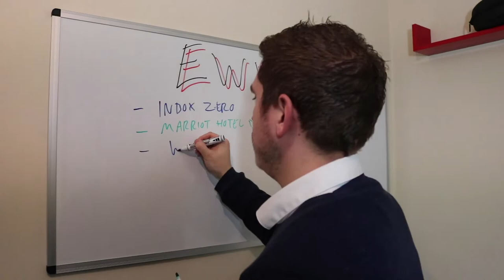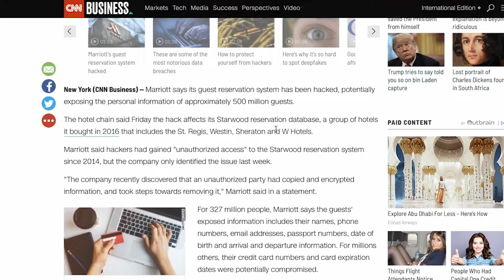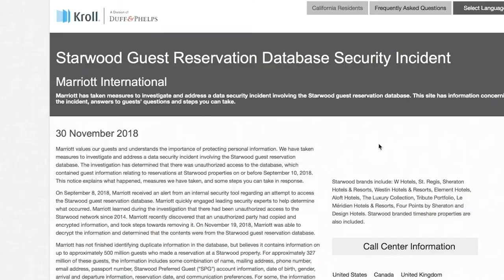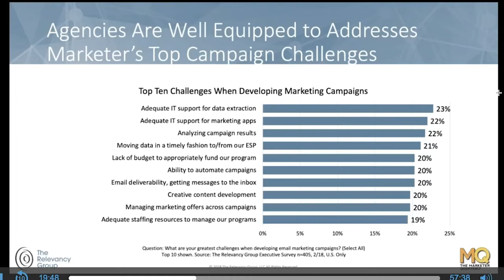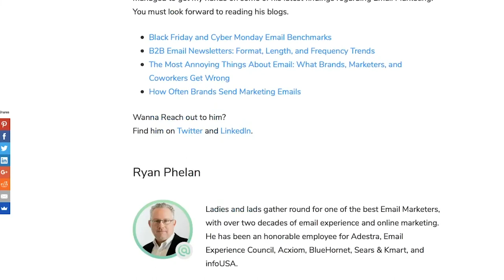EW Weekly: Inbox Zero, Marriott Data Breach, TOP, Buyer guide, France + more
Other great articles this week not mentioned (5 minutes is too short?)

Tim Watson: What’s holding email marketing back?

Host: Anthony Mitchell
Lights/Sound/Camera: Charlie Jeanes